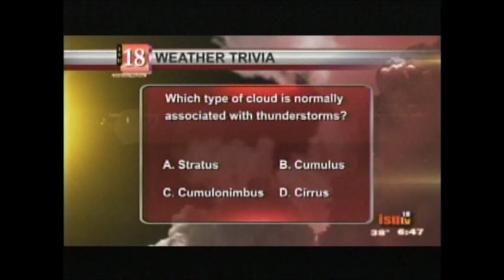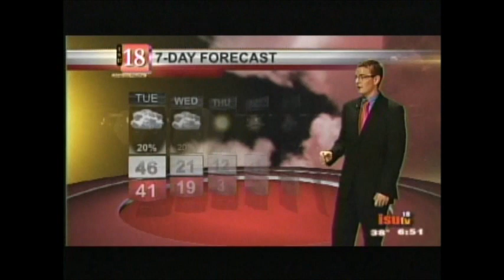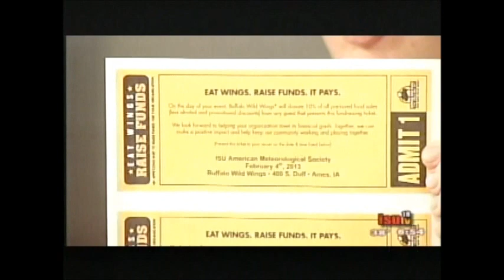From Ice Storm to Thunderstorms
On this January 28th 2013 edition of Cy's Eyes, Corey Harguth has you trivia question, Colleen Mehlberg has your National Forecast and Zach Sharpe has your post ice storm totals.